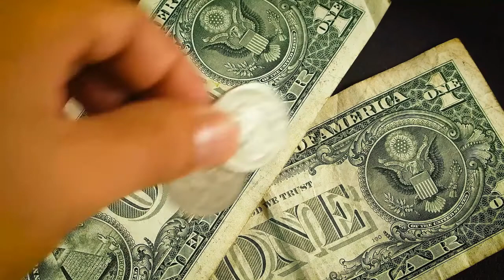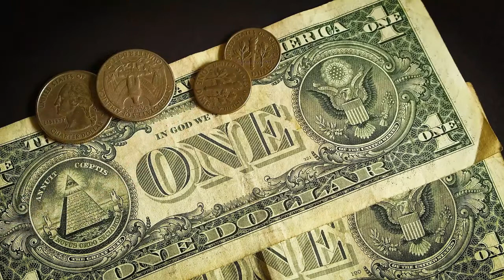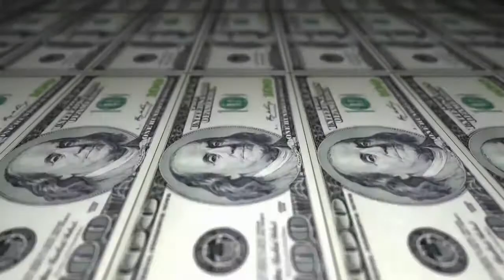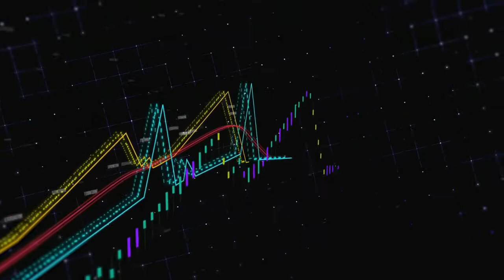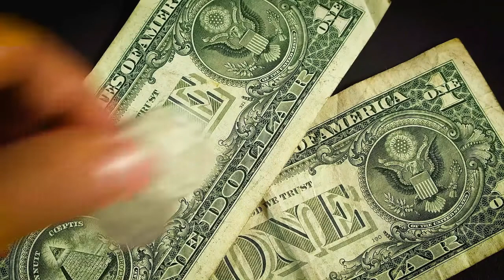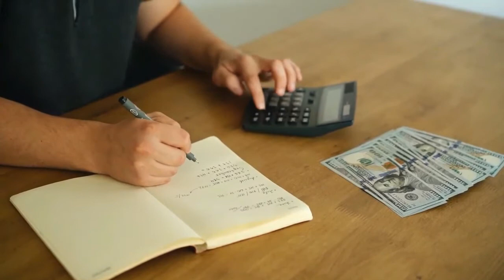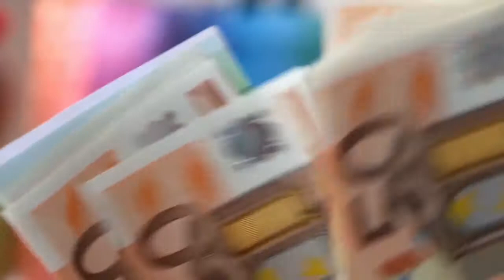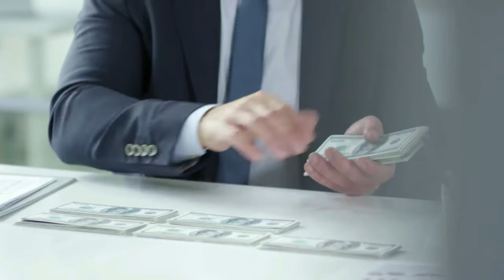حسين ربح الخزنة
الحلقة الكاملة لبرنامج الخزنة 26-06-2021
فكرة و إعداد و تقديم جورج غرام
إخراج حسام حمو
على راديو الغد